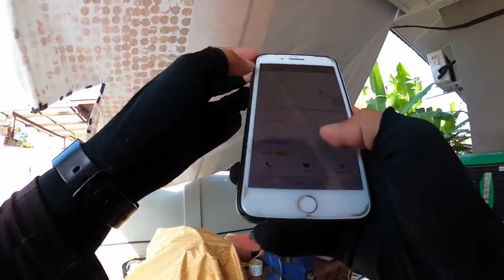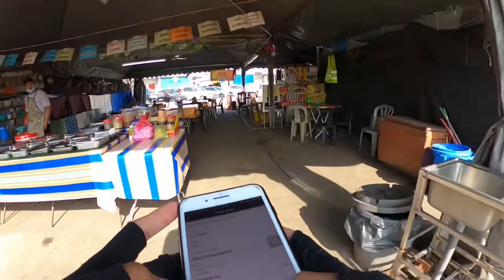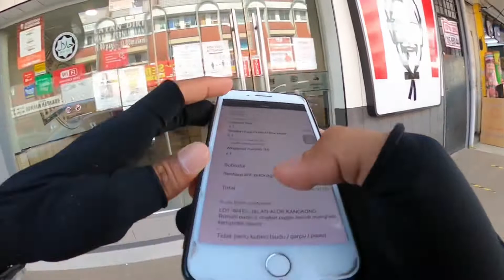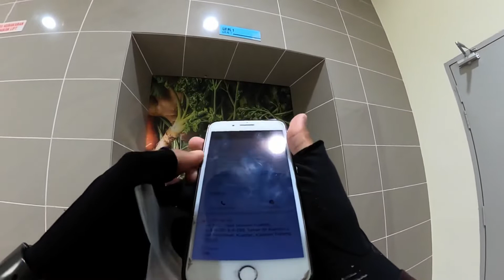RIDER GRABFOOD TAK BERSYUKUR !!!!!